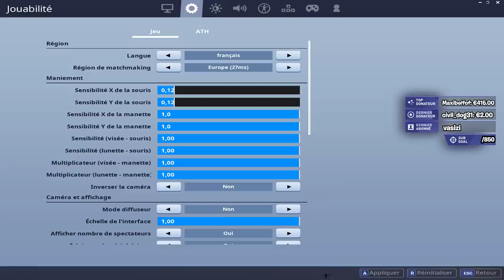J'ai craqué...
📢  MINIATURE: @EliasLeRetour